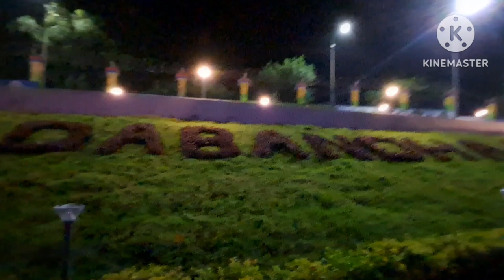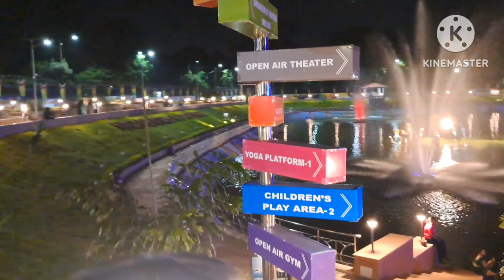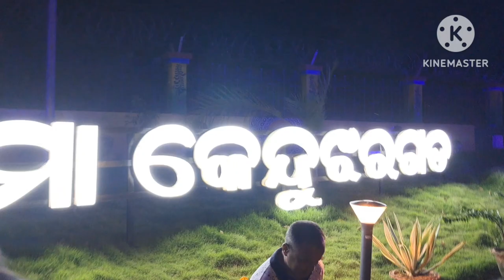Beautiful Park in Keonjhar Hadabandha Pokhari🥰😍🥰//Diptirani//ହାଡବନ୍ଧ ପୋଖରୀ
Hadabandha Pokhari And Park Kendujharagada... //Diptirani// ହାଡବନ୍ଧ ପୋଖରୀ
Beautiful Park
Keonjhar